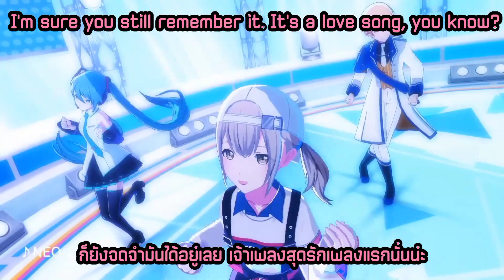【プロセス】NEO / Project Sekai x Hatsune Miku [TH/EN sub]『3DMV』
Happy 3rd Anniversary for Project Sekai Colourful Stage feat. Hatsune Miku!!!